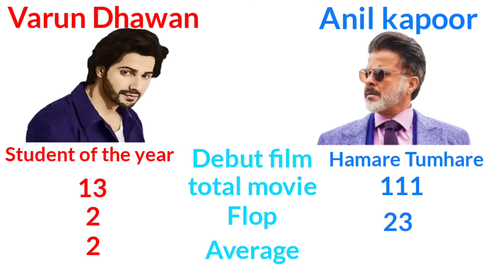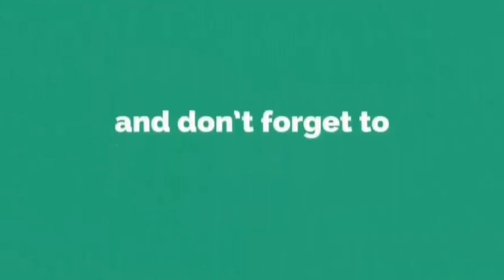Varun Dhawan Vs Anil kapoor Comparison (Hit and Flop, Net Worth, Award)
Bollywood superstar Varun Dhawan Vs Anil kapoor Career Comparison Actors Net Worth, Hit and Flop Movies, Biography, Blockbuster, upcoming movies, social media.
(weight & net worth is approx)